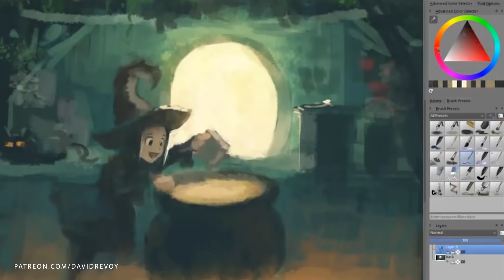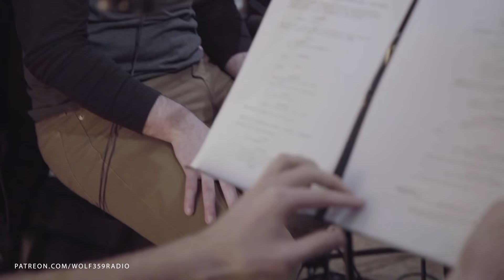What is Patreon and How Does it Work?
Patreon is a membership platform that makes it easy for artists and creators to get paid. See how thousands of creators are earning a sustainable income for their work on Patreon.